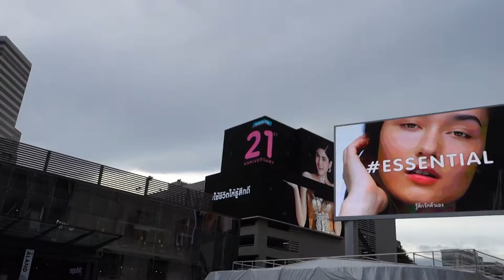BANGKOK_SIAM Station_Siam Paragon,_ 태국 방콕 여행블로거_채디디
BANGKOK_SIAM Station_
태국 방콕 여행블로거_채디디
SIAM PARAGON, SIAM SQUARE,
THAILAND TRAVEL 2017

타일랜드 방콕에서 가장 핫 한 '시암' 역 주변
시암파라곤, 시암스퀘어